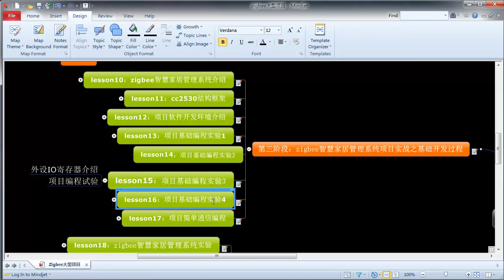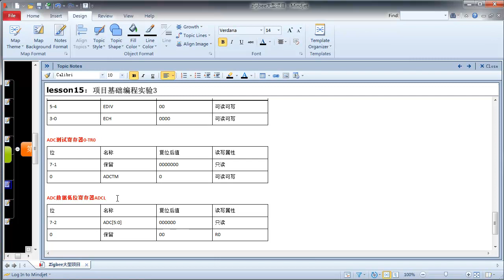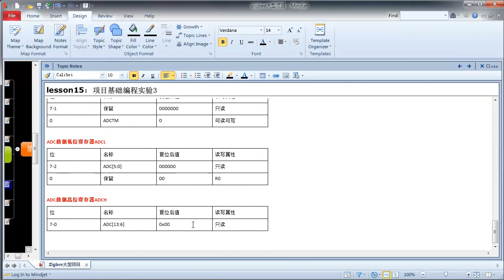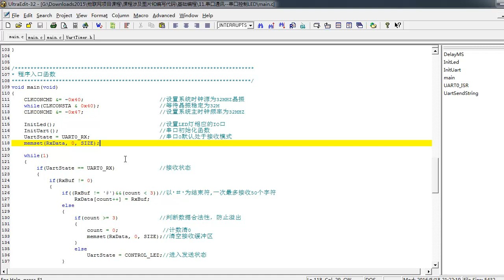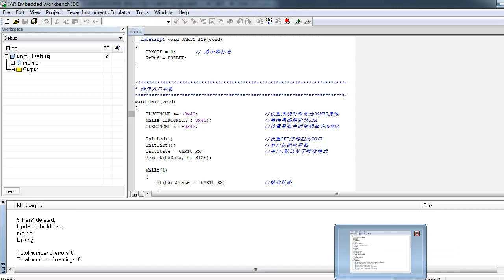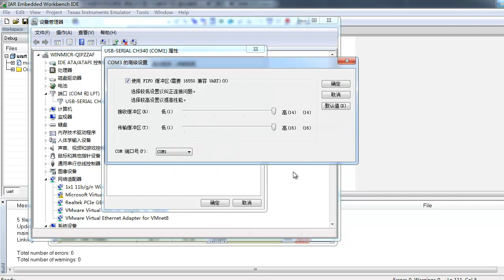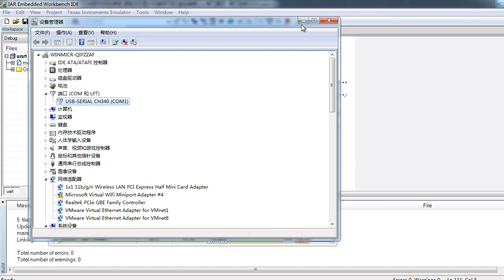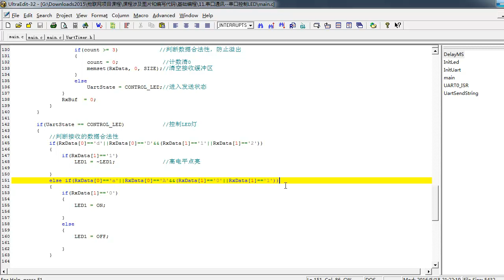zigbee大型项目16 项目基础编程实验3